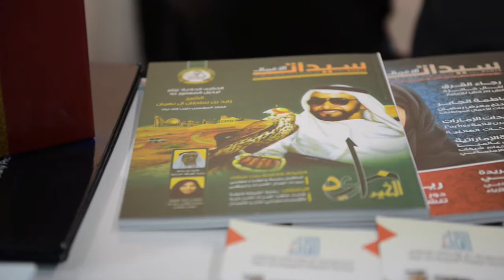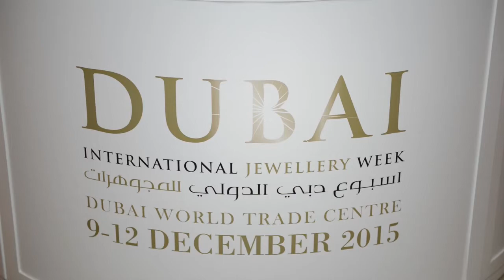(Promo) B2B Into Action coverage media report for DIJW Dec (9 -12), 2015